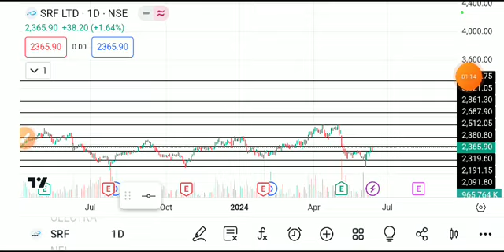SRF SHARE LATEST NEWS TODAY,SRF SHARE ANALYSIS,SRF SHARE TARGET,SRF SHARE LATEST NEWS TODAY,SRFSHARE